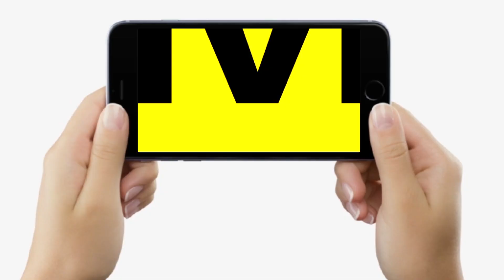Bihar Yatra पर पहली बार नहीं निकले हैं CM Nitish Kumar, जानिए कब-कब घूमे, क्या-क्या हुआ, सबकुछ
देखिए वीडियो, पहली बार बिहार घूमने नहीं निकले हैं नीतीश कुमार, जानिए कितनी बार की है यात्रा, क्या-क्या हुआ, तब और अब में...?